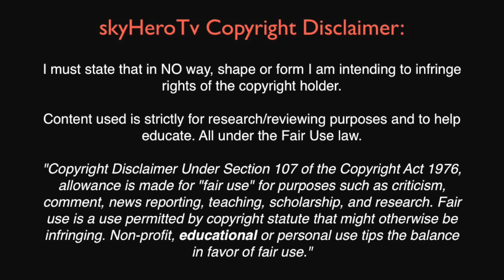Germany World Cup Preview 2014 (HD Team Profile)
This is a review, preview, trailer, teaser, team profile and/ or prediction of how the German national football team might do during the World Cup 2014.

The German national football team (DFB) has won 9 of 10 qualifying games for the World Cup 2014 in Brazil. They have been undefeated and scored more goals then any other team in the qualifying.

The German national team have won the World Cup three times. In 1954, in 1974, and in 1990.

The German national team is in Group G of the World Cup 2014 and plays its first game on the 16th of June 2014 in Salvador.

- The German squad for 2014:

Goalkeepers: Manuel Neuer, Roman Weidenfeller, Ron-Robert Zieler

Defense: Phillip Lahm, Jérôme Boateng, Per Mertesacker, Mats Hummels, Benedikt Höwedes, Kevin Großkreutz, Erik Durm, Matthias Ginter, Shkodran Mustafi

Midfield: Sami Khedira, Bastian Schweinsteiger, Christoph Kramer, Toni Kroos, Julian Draxler, Mario Götze, Thomas Müller, Mesut Özil, Lukas Podolski, André Schürrle

Striker: Miroslav Klose

Content used is strictly for research and reviewing purposes and to help educate.

--- If you however wish this video to be taken down, please to not hesitate contacting me